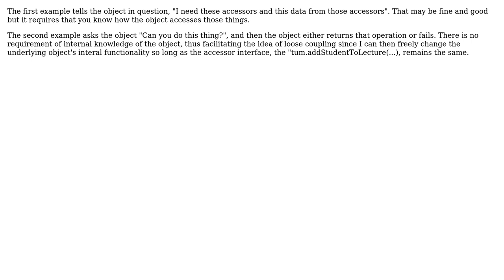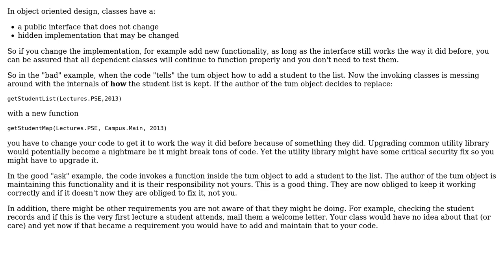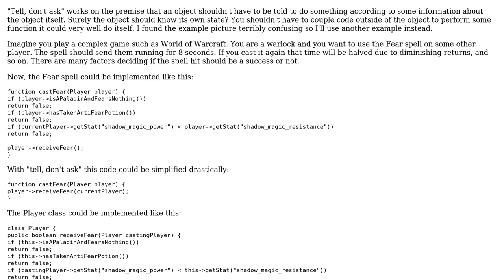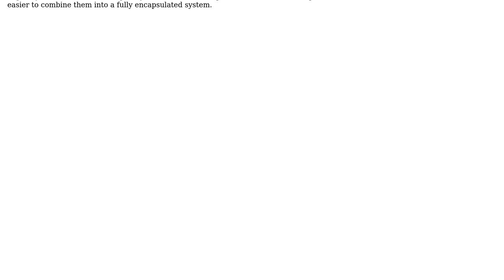Software Engineering: Explanation needed, for "Ask, don't tell" approach? (4 Solutions!!)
Software Engineering: Explanation needed, for "Ask, don't tell" approach?

With thanks & praise to God, and with thanks to the many people who have made this project possible! | Content (except music & images) licensed under CC BY-SA | Music | Images & others | With thanks to user user2971908 user the_naive user sqykly user Seralize and the Stack Exchange Network Trademarks are property of their respective owners. You are responsible for your own actions.